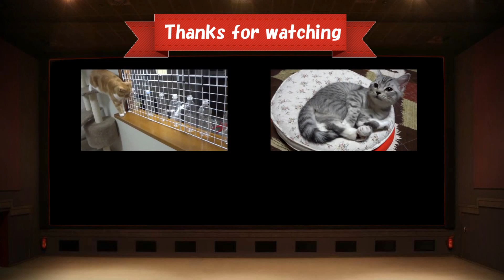猫ズ、騒音が気になって仕方ない - the cats are tired of noise -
PCの方で高画質で視聴されたい方は、動画プレイヤー右下の歯車アイコンをクリックし、画質右の数字の大きい物を選択して下さい。
※視聴環境によっては高画質再生を選択するとスムーズに再生出来ない可能性があります。

このチャンネルでは我が家の猫の動画を中心にアップしています。

動画は、ほぼ毎日アップロードしています。
↓チャンネルには過去の猫動画がたくさんあります。
最新の動画などをチェックしやすくなりますよ♪